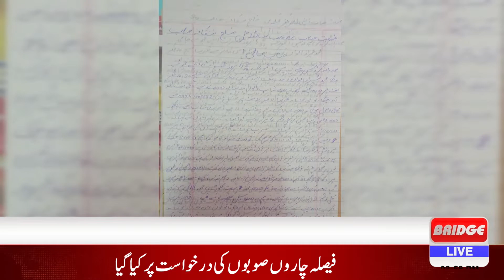Harmful chemical-laced milk has been sold in bulk in Sangla hill city.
gujjar club vs baloch club
gujjar club
gujjar club volleyball
gujjar kabaddi club
gujjar pigeon club
gujjar status club
gujjar snooker club
gujjar dog club
gujjar kabaddi club karachi
gujjar colony kabaddi club
volleyball match young
volleyball match stadium
biggest volleyball match
volleyball tour
volleyball match
volleyball
volleyball training
volleyball girls
volleyball scene top gun
volleyball world
volleyball game
volleyball olympics 2021
volleyball status
volleyball match 2022
volleyball tournament
volleyball song
volleyball video
volleyball 2022
volleyball match
volleyball match 2022
volleyball match live
volleyball match girls
volleyball match india vs pakistan
volleyball match highlights
volleyball match training
volleyball movie
volleyball match pakistan
volleyball match international
volleyball match shooting
volleyball match mohsin farooq
volleyball match aneel chand
volleyball match status
volleyball titans
volleyball training
volleyball tournament
volleyball tiktok
volleyball tips
volleyball the match
volleyball training jump
volleyball tips and tricks
volleyball training for beginners
volleyball techniques
volleyball tik tok video
volleyball training smash
volleyball training at home
volleyball training finger

gujjar club
gujjar club volleyball
gujjar kabaddi club
gujjar pigeon club
gujjar status club
gujjar snooker club
gujjar dog club
volleyball match young
volleyball match stadium
biggest volleyball match
volleyball tour
volleyball match
volleyball
volleyball training
volleyball girls
volleyball world
volleyball game
volleyball olympics 2021
volleyball status
volleyball match 2022
volleyball tournament
volleyball song
volleyball video
volleyball 2022
volleyball match
volleyball match 2022
volleyball match live
volleyball match girls
volleyball match highlights
volleyball match training
volleyball movie
volleyball match pakistan
volleyball match international
volleyball match shooting
volleyball match status
volleyball titans
volleyball training
volleyball tournament
volleyball tiktok
volleyball tips
volleyball the match
volleyball training jump
volleyball techniques
volleyball training smash
volleyball training finger